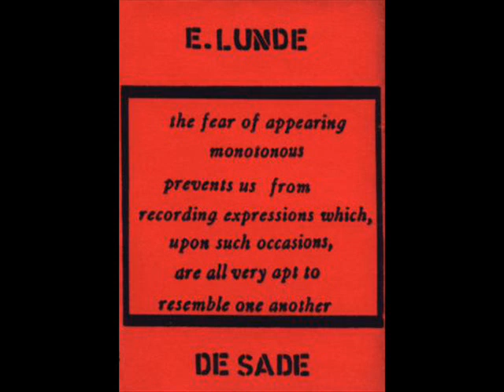Eric Lunde - De Sade (Full Cassette)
Eric Lunde - De Sade